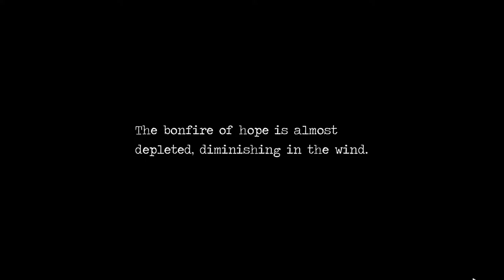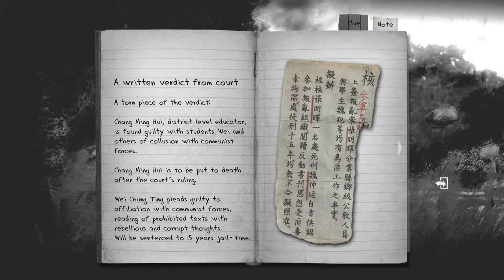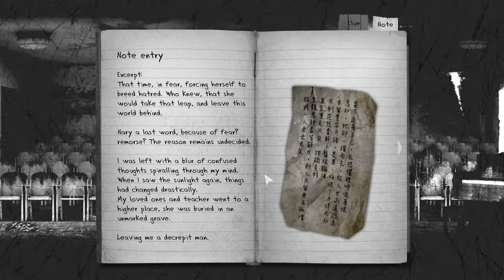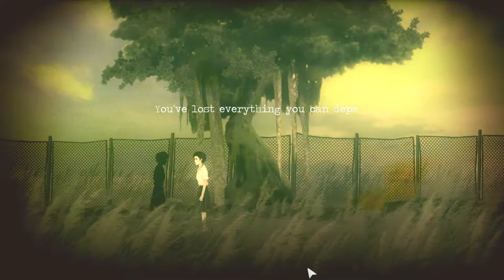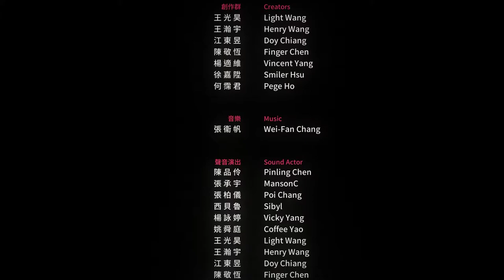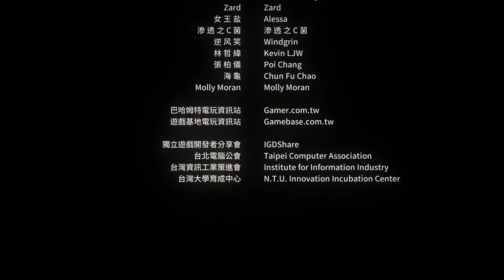Detention [5F] Going Out Swinging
That may have been a little dark.

I enjoyed Detention. It was interesting to see a take on a historical era and area I wasn't familiar with, and the story was rather well told. It didn't feel the need to add ridiculous twists to the story, and for the most part wasn't too deceptive about what was happening.

It was less scary than I would have liked, but that isn't hugely surprising, given the change in genres that happened around halfway through the game.

Overall, I'd say I enjoyed playing the game.